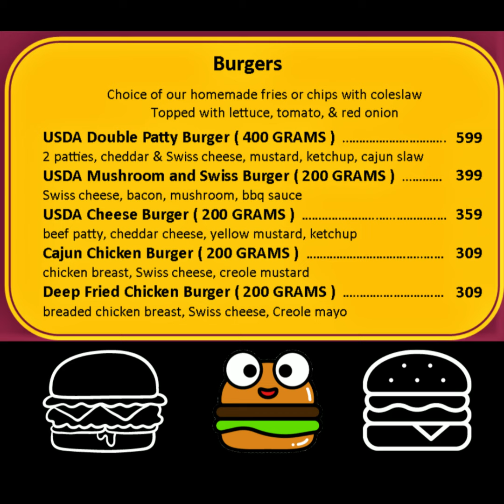T-Backs Sports Bar and Grill Sports Schedule and free beer Tuesday for Tuesday July 26, 2022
T-Backs Sports Bar and Grill video for Tuesday July 26, 2022 and our sports schedule and our free beer special. Come by T-Backs, you will not be disappointed.